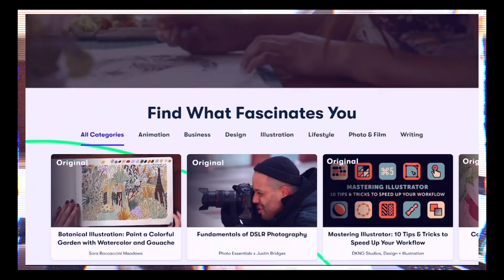DAY IN MY LIFE AS A FIRST YEAR MEDICAL STUDENT | Opening my exam results, GP placement & Online Uni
DID I PASS MY FIRST MEDICAL SCHOOL EXAMS? day in my life as 1st year medical student *online*

We actually have a very exciting day planned considering we're in lockdown! Come along to watch me open my first medical school exam results, have virtual GP placement and find out how I structure my days. This term has been SO WEIRD and I'm sure ill look back in a few years and think how bizarre it was to be completing my first year of medical school from my BEDROOM! However, I'm loving bringing you all along and I hope you enjoy another vlog of a day in my life at medical school...

- white shirt, couldn’t find the same one but here is a very similar one

Hi everyone, thank you so much for finding my page! I'm Anna and I'm a 1st Year Medical Student at the University of Birmingham.

○ FIRST YEAR MEDICAL SCHOOL EVENING ROUTINE | what I actually do in the evenings as a medical student?

○ MY FIRST WEEK OF MEDICAL SCHOOL EXAMS EVER!!! 1st year medical school student, exam week vlog @ UoB

○ DAY IN THE LIFE OF A FIRST YEAR MEDICAL STUDENT UK | Online Medical School Daily Vlog at UoB